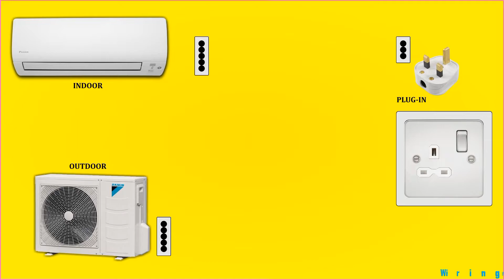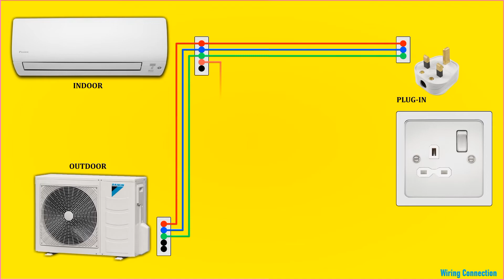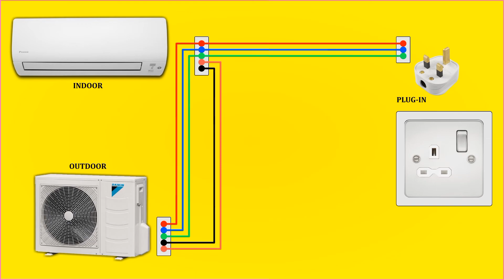Split AC Wiring Diagram for indoor and outdoor units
This video explains the split AC wiring diagram from Plug in to Indoor Unit and Outdoor Unit.